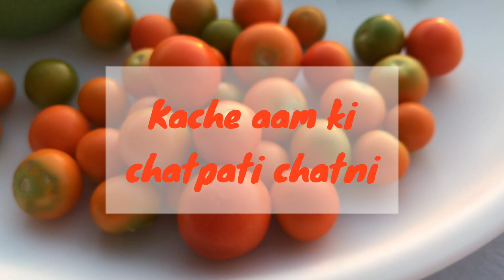कैरी पुदीना चटनी | Kacche aam ki chatpati chatney | Easy Raw mango chutney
Easy raw mango-mint chatney recipe.